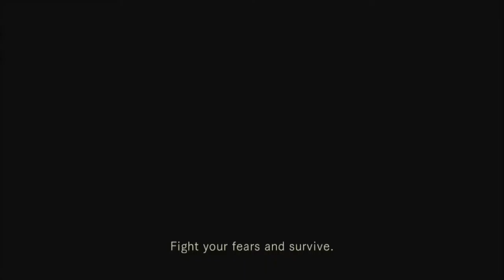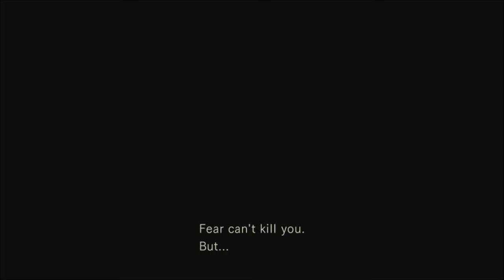Resident Evil HD, Episode 8: NOW THE DEATHS START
Now the dumb in me shows how dumb I am!